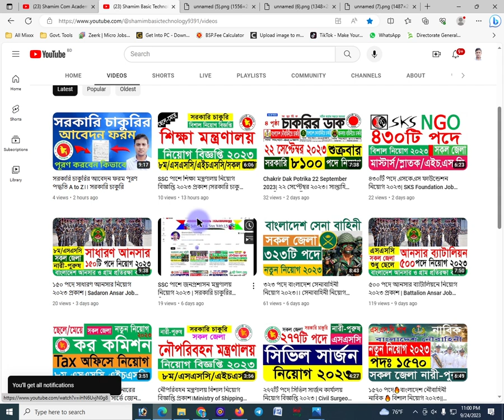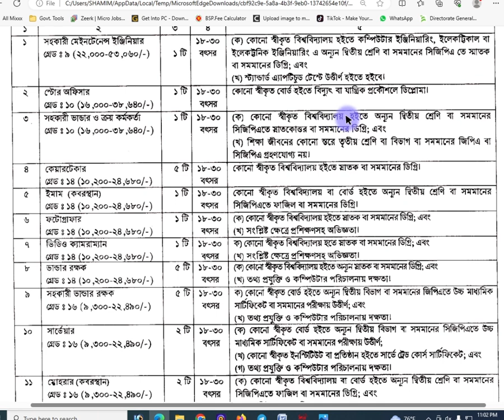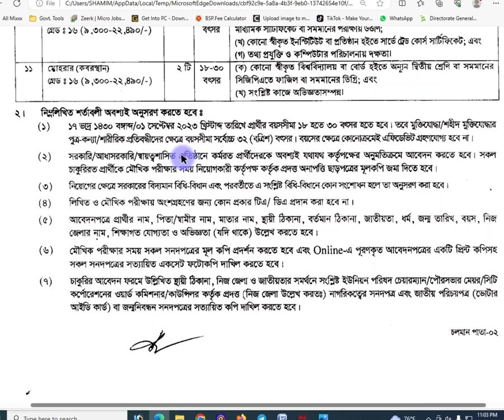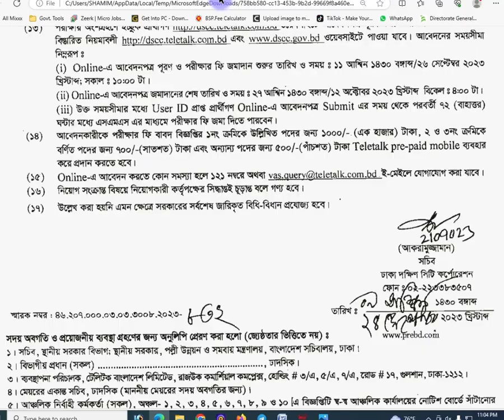সিটি কর্পোরেশনে 🔥নিয়োগ বিজ্ঞপ্তি🔥২০২৩ প্রকাশ | City Corporation Job Circular 2023। Shamim Basic Tech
Voice - Shamim

আসসালামু আলাইকুম।